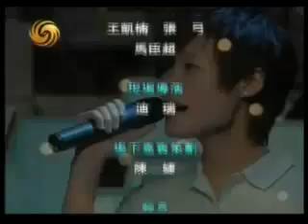一虎一席谈-四川地震专题05